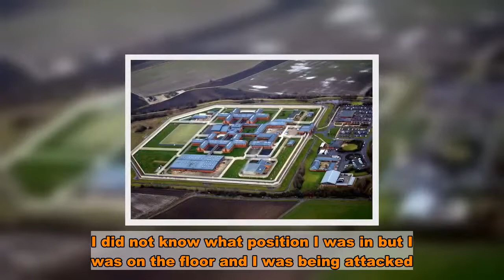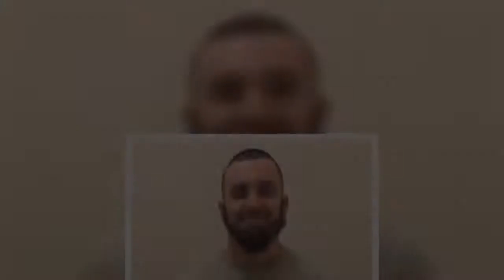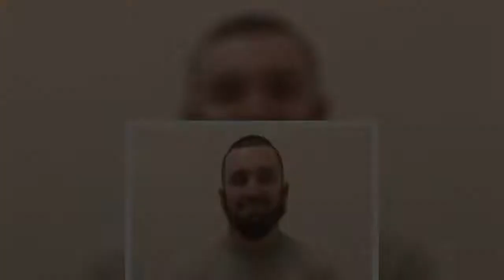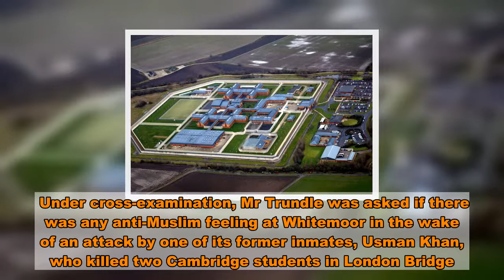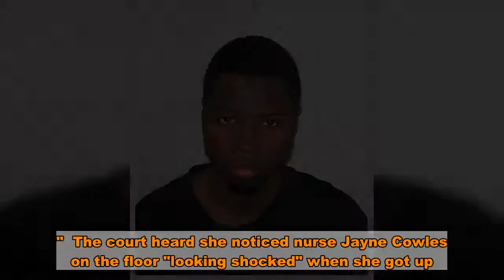Prison officer describes how he fended off stabbing attack in 'terror attack'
A prison officer has described how he fended off repeated stabbing blows to the head after being floored in an alleged terror attack.  Neil Trundle said he was set upon by inmates Brusthom Ziamani, 25, and Baz Hockton, 26, in a store cupboard at HMP Whitemoor in Cambridgeshire.  The prosecution has alleged Ziamani, who has a previous conviction for plotting an attack on a soldier, and Hockton launched the attack for terrorist purposes.  They are on trial at the Old Bailey accused of the attempted murder of Mr Trundle.    Jurors heard Ziamini has admitted assaulting the two women, a prison officer and nurse, when they tried to help Mr Trundle on the morning of January 9.  Giving evidence on Wednesday, Mr Trundle said he had not had any problems with Ziamani before.   He said: "There had been no confrontation or cross words, no indication that there was going to be any issues between us."  Mr Trundle said he went to unlock a store cupboard after Ziamani asked him if he could replace a broken spoon, and was followed by the defendants.  "I could see one in my peripheral view to the side as I unlocked the door", he said.  "Before I knew it I was on the floor on my back. I wasn't sure how I ended up on the floor. I did not know what position I was in but I was on the floor and I was being attacked."  Mr Trundle, who has been a prison officer for more than 14 years, said he raised his arms to protect his face and called for help.  He told the court: "I felt pressure on my body as if people were lying on my body. I could feel stabs, especially to my head at this precise moment. I could still feel little bits of stinging.  "I did not know who was on me or how many was on me but I did notice when that person or persons left. I noticed when they came back again and attacked me a second time.  "I did not see any weapons. I could feel blows coming down on me.  "During the attack I was laying on my back and I was trying to kick out. The kicking out made it more difficult for them."  He added: "I did not realise how bad the damage was to myself until I went to the hospital and looked in the mirror."   Describing the attack, Mr Trundle said: "They were focusing on my head, my neck, all vital organs. They had ample opportunity to stab me in the leg or kick me in the leg but they just carried on with the top half."  Jurors heard the prosecution's case is that the pair shouted "Allahu Akbar" during the attack on Mr Trundle.  The officer gave evidence he did not hear the attackers saying anything, and added: "I was too busy trying to survive."  He told jurors he had suffered multiple cuts to his chest, neck, shoulder and arms and still bore scars the attack.  Before the incident, he claimed he had noticed "abnormal" behaviour from the pair, including that they slept under their beds.  He added: "Mr Hockton follows in the footsteps of Mr Ziamani. Exercise yard, always together in each other's pockets for a couple of months leading up to this."  The prosecutor previ